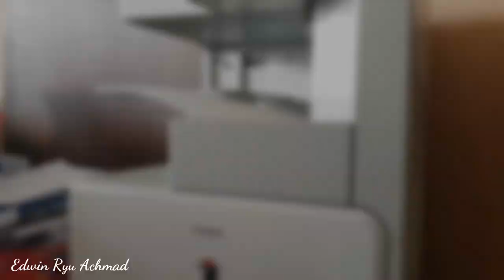install Toner - Replace the Toner Cartridge Canon iR4570 iR3045 iR3245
install - add - toner
Replace the Toner Cartridge
iR4570/3570/2870/2270/3045/3035/3030/3025/3245/3235/3230/3225